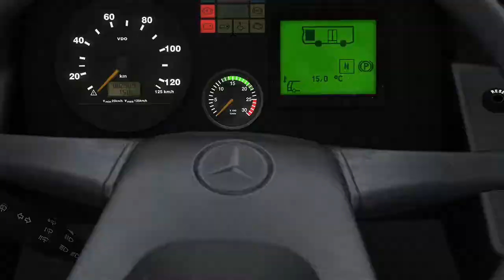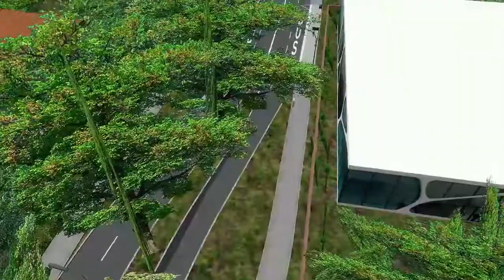OMSI 2 #320 Enge Haltestellen Tasche [Städtedreieck v3] [HD] [Deutsch]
Map/addon: Städtedreieck v3

Linine: R52 Hauptbahnhof Ost - Kaisertal Markt